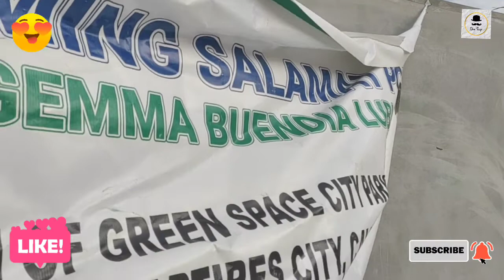ALAMIN | Green Space City Park - In Trece Martires City Cavite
Cavite updates. Green Space City Park in Trece Martires City Cavite